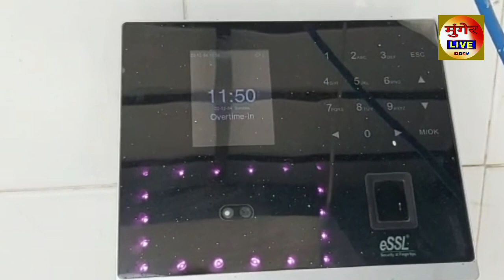मुंगेर सदर अस्पताल में ड्यूटी करने के बाद भी डॉक्टरों का नहीं बन पाता है हाजरी